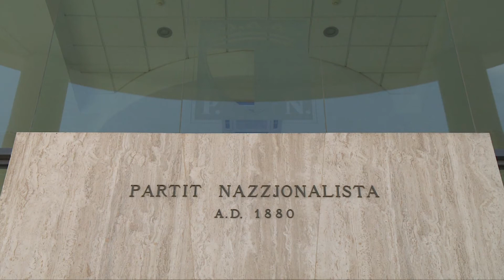Illejla jibda l-programm 10Q fuq Net Television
Il-Partit Nazzjonalista qed jistenna li l-baġit għas-sena d-dieħla ma jkomplix jiffoka fuq li l-ġid jgawdu minnu l-ftit iżda jinfirex b’mod usa’ biex ma tkomplix titnaqqar il-middle class u jbatu dawk fix-xifer tal-faqar.